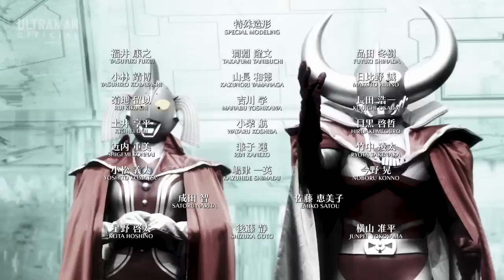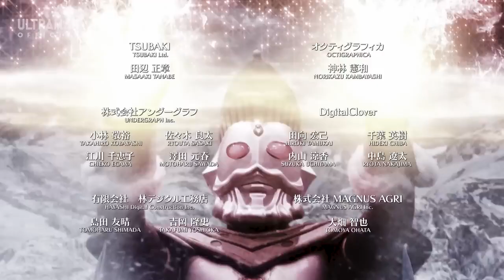[ULTRAMAN] Episode 10 ULTRA GALAXY FIGHT: THE DESTINED CROSSROAD English ver. *Spoiler In Desc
STORY
Ultraman Z and the Beliarok awaken a new power in the midst of battle, Belial notices something in his fight against Geed and Tregear leaves the battlefield after hearing Taiga’s spirit cry out… Transcending dimensions, fate moves once more.
With the survival of his kind at stake, Absolute Tartarus faces the swirling flow of destiny and unleashes a deciding blow.

Spoiler After The Credits
In the ending Absolute Tartarus goes to the World with the Eternity Core and he Encounters Ultraman Trigger fighting against Carmearra.
(The ending takes place somewhere in between Episode 11 of Ultraman Trigger: New Generation Tiga up to Episode 14 & 15)

Directed By: Koichi Sakamoto
Screenplay By: Junichiro Ashiki
Production: Tsuburaya Productions

[Theme Song]: "Now Or Never!" English Version. Performed By Konomi Suzuki From The Ultra League